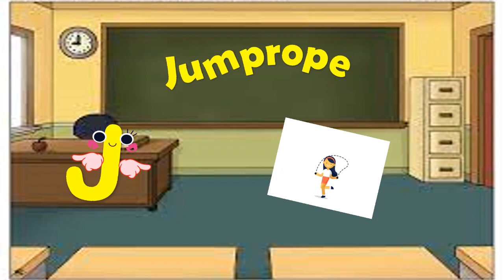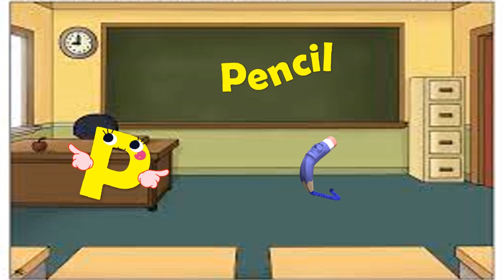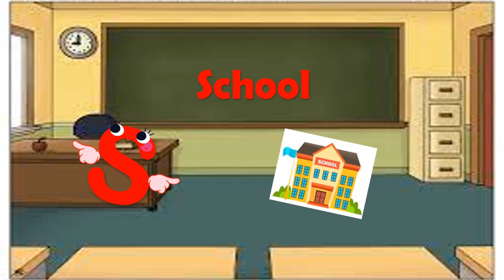English Alphabet | ABCs of Preschool Education | Homeschool Preschoolers | Fun Learning Videos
Hello guys,
so here we r with a new YouTube video in which u can learn numbers  Rhyms and aABCD and Colors and much more   with us.

Please share your love and support to my channel subscribe our channel and press the bell icon so u can get our video as I upload and don't forget to like share show some love
follow‎@tinybuddies2022